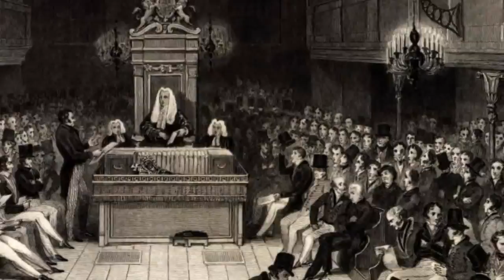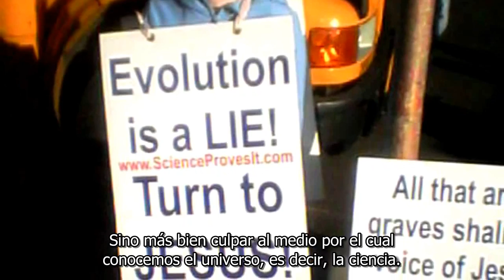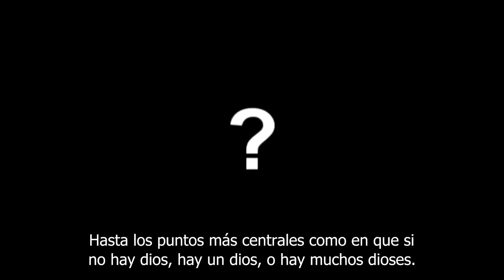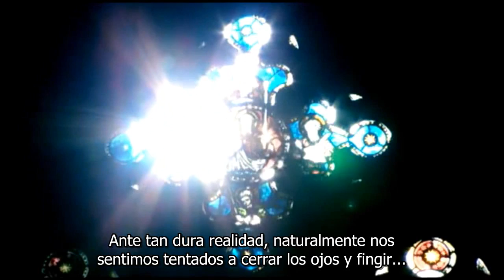Carl Sagan: Un Universo No Hecho Para Nosotros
Reflexiones de Carl Sagan extraídas del audio libro "The Pale Blue Dot" el capitulo "A Universe Not Made For Us", Carl se adentra en los orígenes de las religiones, como la ciencia es atacada al ser el medio con el cual se conoce al universo y se desvela los mitos de antaño. Y como ha llegado el momento de que nuestra especie tome las riendas de su destino y emprenda el largo camino cósmico de la colonización espacial.